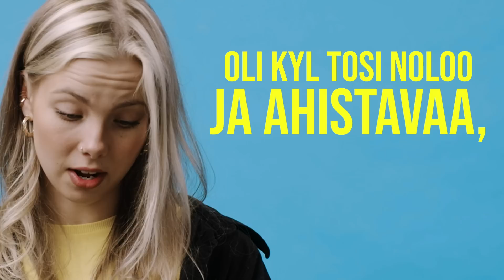REAGOIN SEURAAJIEN KESÄISIIN MOKIIN 🌼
Yle Summerin Emma reagoi seuraajien mokiin, jotka liittyvät kesään 🌼 Onks noloo, jos rannalla vilauttelee vahingossa tai jos kesä saa hormonit hyrräämään?

Kuuntele myös Emman ja Millan Arvaa mitä! -podcastin uusin jakso "Poliisikeissi ja kesä yksin". Jaksossa Emma kertoo miksi päätyi päättäreissä juttelemaan viranomaisten kanssa ja mikä oli Millan kurjin kesän aloitus

Esiintyjä:
Emma Kakkonen

Kuvaaja: Ukko Torni / Rookie Communications
Leikkaaja: Timi Nordman

Sometuottaja:
Kaisu Kolu

Tuottaja:
Salla Pietiläinen

Vastaava tuottaja:
Markku Mastomäki

Vastaava toimittaja:
Ville Vilén
Luovat sisällöt ja media
Yle